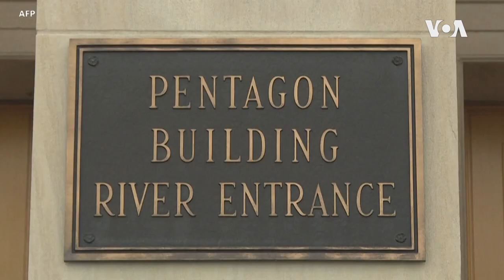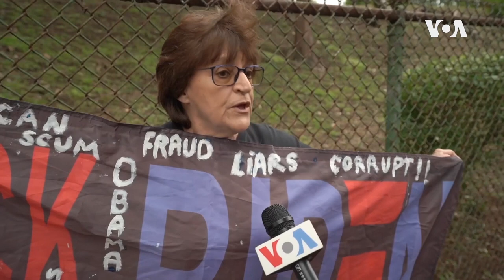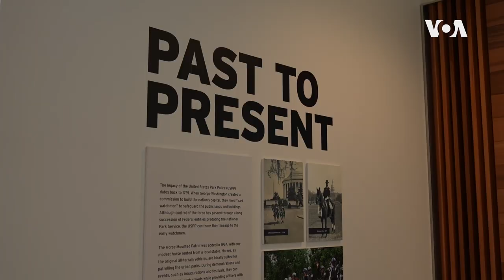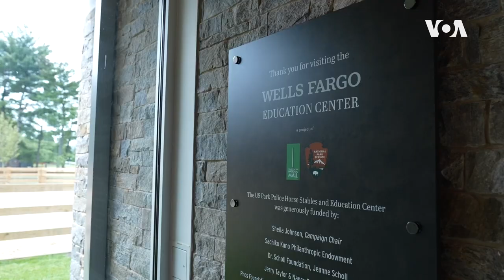Iz Amerike 168 | Povratak Kongresa ; Migranti u Njujorku; Avganistanske žene komandosi; Konjušnica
Šta su prioriteti za Kongres posle povratka članova Predstavničkog doma i Senata sa letnje pauze? Migranti spavaju na ulicama Njujorka; Žene komandosi iz Avganistana, u SAD pokušavaju da prebrode traume kroz umetnost; Vodimo vas u novu konjušnicu parkovske policije u Vašingtonu.